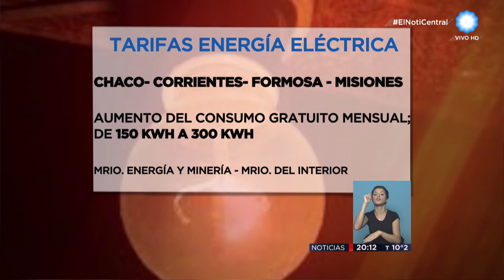TV Pública Noticias - El Gobierno fijó topes al aumento de gas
El Gobierno nacional oficializó este jueves la decisión de introducir nuevas modificaciones en las subas dispuestas en las tarifas energéticas, al disponer que el tope de aumento para el gas a nivel residencial será del 400% en todo el país y del 500% para los comercios, firmas pymes y establecimientos hoteleros. Emitido por Televisión Pública Noticias, el jueves 2 de junio de 2016.